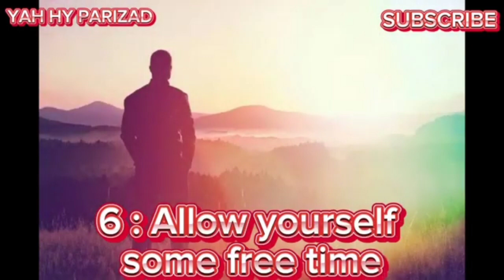10 SECRET STUDY TIPS TO SCORE HIGH IN EXAM | HAY HY PARIZAD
exam
exam news today
exam song
example
exam status
exam cheating tricks
exam ki dua
exam movie
exam motivation
exam khatam status
exams
after exams
sat exams
the exams
viva exams
funny exams
final exams
exams funny
school exams
exams ka mausam
engineering exams
class 7 board exams
ashish final exams
exam
ashish chanchlani exams
ashish chanchlani final exams
dbd exam
exam day
exam 2009
onam exam
sslc exam
onamexam
exam days
exam movie
movie exam
board exam
crack exam
exam story
exam winner
examwinner
game
exam result
exam stress
before exam